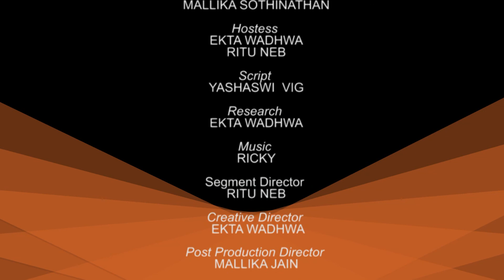Let's Talk Show | With Rick Perciante | New Horizon Hope Foundation | Ekta Wadhwa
Rick Perciante is the Executive Director of Oakville &amp; Milton Humane Society (OMHS). The Mission of Oakville &amp; Milton Humane Society is to protect and make life better for animals and connecting the communities that care about them in Oakville and Milton. The Oakville &amp; Milton Humane Society (OMHS) houses space for approximately 300 animals.
These animals are brought in because their owners can no longer care for them or are lost, abandoned or abused. Along recused domesticated animals the OMHS also house some exotic
animals as well.
This organization is an independent, non-profit charitable organization, funded by donations. We are dependent on the donations from the public and from corporate sponsors to support
the work with our animals. The Oakville Community Foundation has provided funding towards OMHS to provide a platform for virtual education programs, virtual kids camps and virtual tours of the organization.
In order to be a foster family for animals’ applications are accepted and training is provided to enable families to foster animals. With the lockdown regulation due to COVID OMHS received over 100 applications for fostering animals.

In this episode of Let’s Talk Rick provided insights on foster care systems at OMHS and how one can apply to be a foster parent to an animal. He also provides insights on the vision of OMHS
and how the foundation works with the community to meet the desired goals.
🔴 *** Visit ***